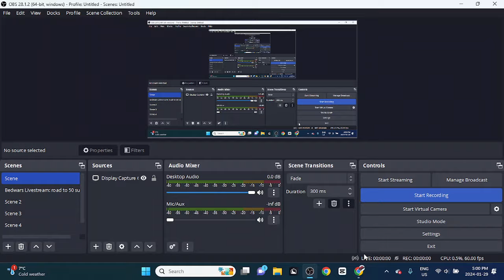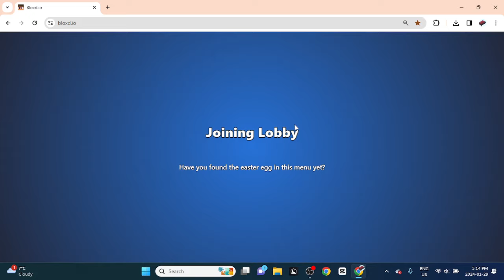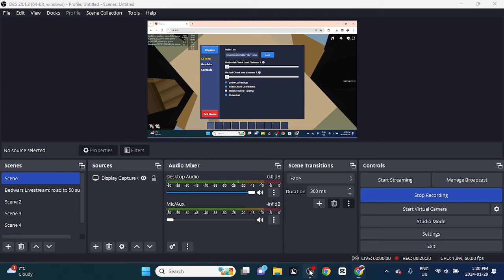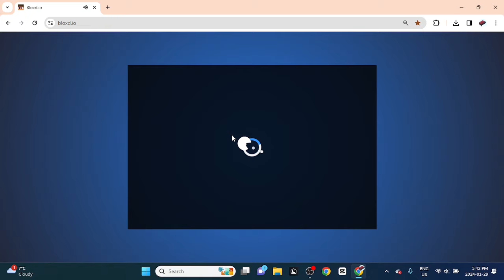Bloxd.io pirates: Grinding to get Raven kit! (1)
Hey guys! Make sure to sub, this is my first of many vids on this channel!

Stats:
2 losses
15 wins
17 games
84 gems gained
Fast game at 34:00
52:22 minute session time
3.491 minutes per win